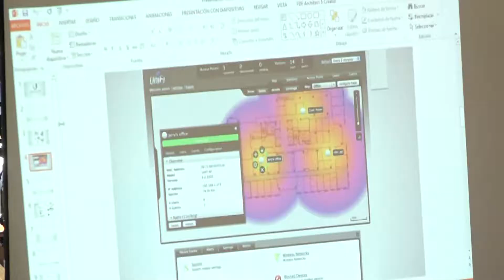MEFCCA REALIZA PRIMERA EXPO FERIA TECNOLÓGICA 2018, MULTINOTICIAS